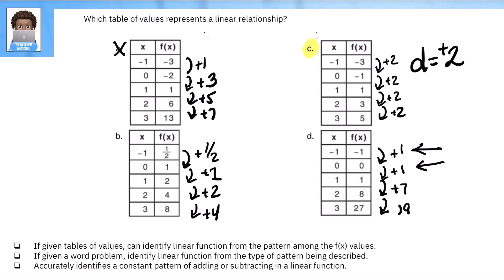Identifying Linear Functions (Tables and Word Problems)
Algebra I, Lesson 36: How can you identify a linear function from a table of values or a real world situation?

In this video you will learn to identify a linear function in a table or word problem by looking for a constant additive/subtractive change

Criteria for Success
1. If given tables of values, can identify linear function from the pattern among the f(x ) values.
2. If given a word problem, identify linear function from the type of pattern being described.
3. Accurately identifies a constant pattern of adding or subtracting in a linear function.